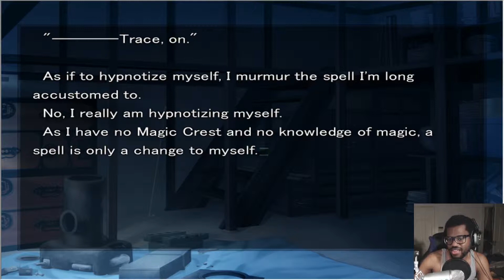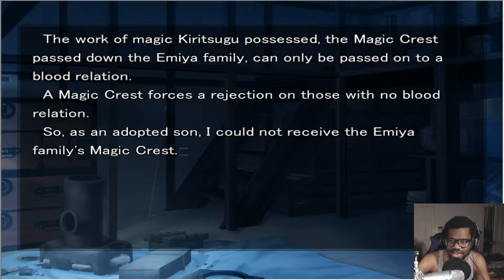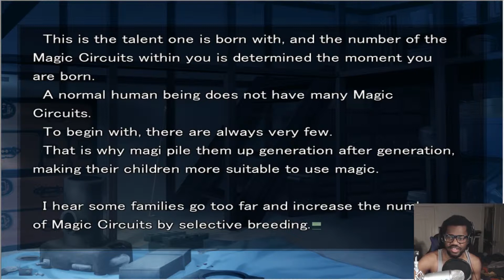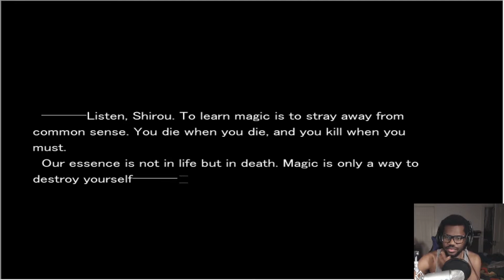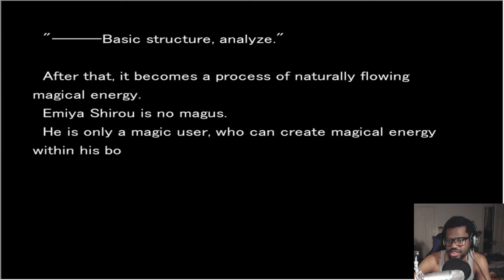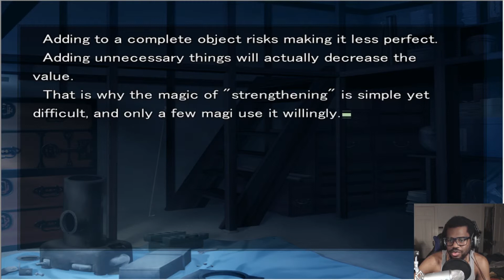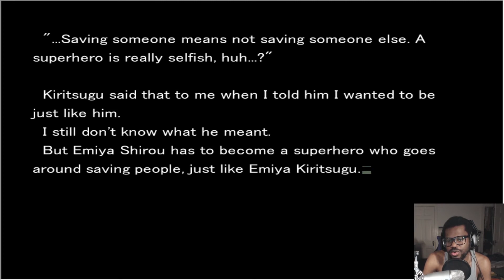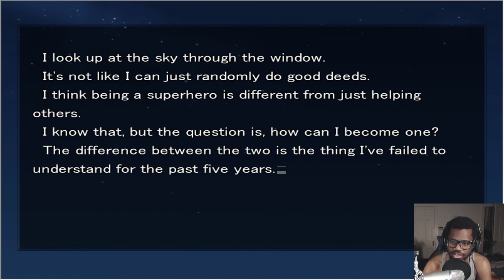Fate Stay Night Fate Route Visual Novel Gameplay Walkthrough Part 23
Emiya Shirou works on his Trace On magic in this part of my gameplay walkthrough of the Fate Stay Night Fate Route Visual Novel game